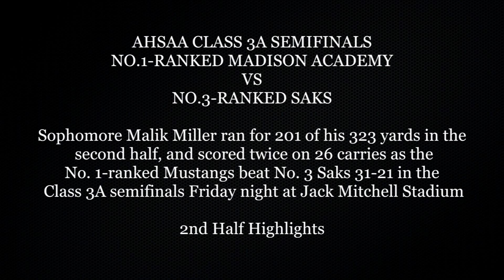FOOTBALL AHSAA CLASS 3A SEMIFINALS 2ND HALF HIGHLIGHTS MADISON ACADEMY 31 SAKS 21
ANNISTON, Alabama -- 2nd half highlights class 3A semifinals Madison Academy 31, Saks 21.  Madison Academy will play No. 7 Leeds (12-2) in the Super 6 Class 3A state championship game at 11 a.m. Thursday at Bryant-Denny Stadium in Tuscaloosa.